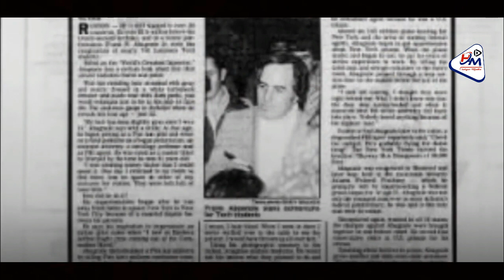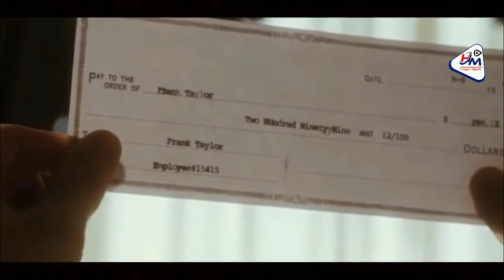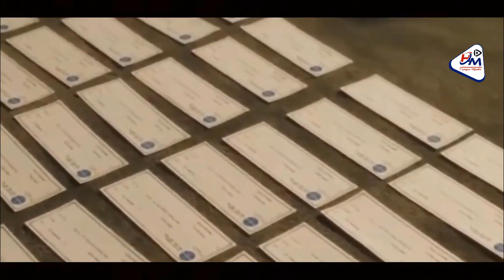frank Abagnale|Tuugii ugu xeelada badnaa aduunka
00:00 Hordhac
00:31 Channel intro
00:42 Waa kuma Frank
01:07 goormuu shaqa bilaabay
01:19 copy jeegaga lacagaha
01:30 Frankigii Duuliyaha ahaa
02:20 Frankigii Drka Ahaa
03:15 Frankigii Garyaqaanka ahaa
03:50 Soo qabashadiisi
04:21 la shaqeynta sirdoonka mareykanka
04:35 filinka (Catch me if you can)
04:57 Dhamaad
nin iska dhigay duuliye digtoor iyo abukaate sidoo kale dhacay lacago badan kana dhacay madaxweynayaal bilaabay maalintu 16 jiray inuu koobi gareeyo jeegaga lacagaha